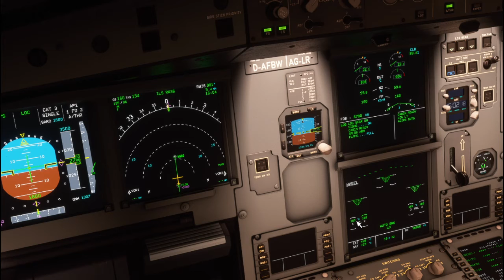Landing Chiang Mai international airport Microsoft Flight Simulator 2020